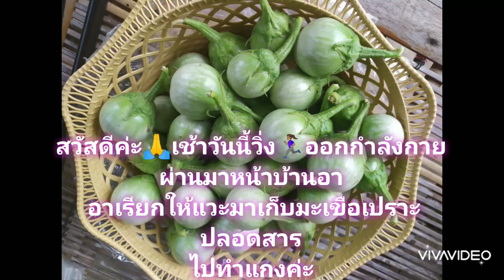Ep.35 เก็บมะเขือเปราะปลอดสารพิษปลูกแบบพื้นบ้าน|Villagelife|SouthernThailand|SmallEggplant#มะเขือ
สวัสดีค่ะ🙏🌸🙏เช้าวันนี้พาเพื่อนๆมาแวะเก็บ#มะเขือเปราะ ที่บ้านอากันค่ะ ...วิ่งออกกำลังกายผ่านหน้าบ้านอาในยามเช้า อาตะโกนเรียกให้แวะเก็บมะเขือเปราะ#ปลอดสารพิษ ที่อาปลูกติดบ้านไว้...เก็บแบ่งไปไว้ทำอาหารทานกันค่ะอาน่ารักที่สุดเลย. ขอบคุณ คุณอามากๆเลยค่ะ...ได้เอาไปทำอาหารในช่อง #บ้านเติ้นแกงไหร ไว้ให้เพื่อนๆได้ติดตาม รับชม กันพอดีเลยค่ะ☺️ฝากกดติดตาม และเป็นกำลังใจให้กันด้วยนะคะ หากมีอะไรที่ผิดพลาดไปประการใดอภัยให้กันด้วยนะคะ🙏🌸🙏